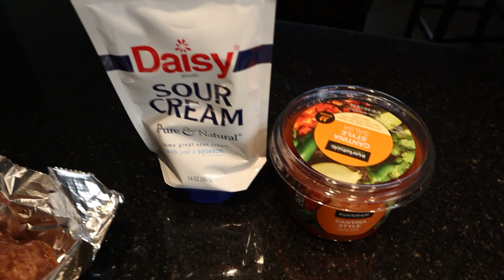WE ARE MAKING SUPER EASY NACHOS ON THE BLACKSTONE GRIDDLE TODAY.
LET'S MAKE SUPER EASY NACHOS ON THE BLACKSTONE GRIDDLE TODAY. THIS IS A FUN AND EASY NACHO RECIPE MADE ON THE GRIDDLE. THE BEST PART ABOUT NACHOS YOU CAN MAKE THEM ANY WAY YOU WANT.